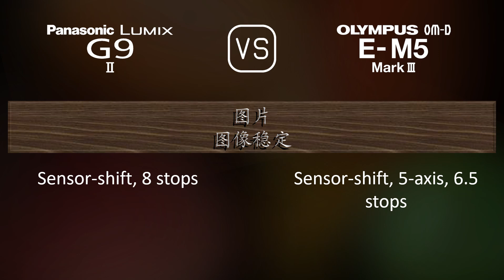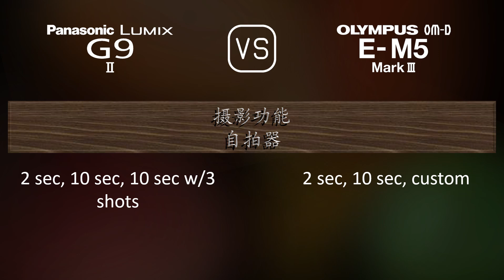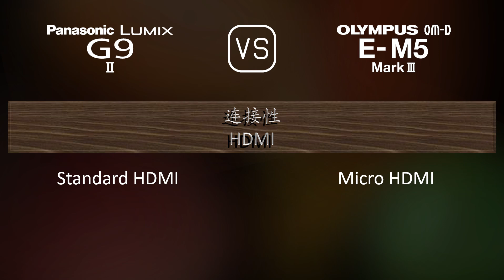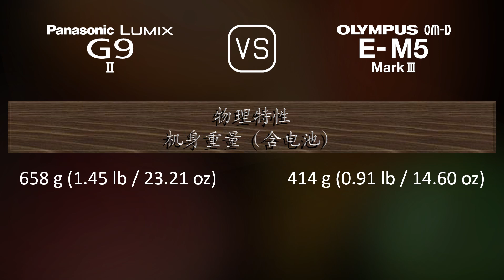Panasonic Lumix G9 II 与 Olympus OM-D E-M5 Mark III 的规格比较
本视频是 Panasonic Lumix G9 II 与 Olympus OM-D E-M5 Mark III 的功能概述和规格比较 (comparison of specifications)，希望对您有所启发。感谢您的支持。

00:25 推出
00:33 机身
00:40 传感器
01:01 图片
01:16 光学与对焦
01:41 屏幕
01:58 取景器
02:13 摄影功能
03:06 录像功能
03:20 贮存
03:24 连接性
03:49 物理特性
04:07 杂项